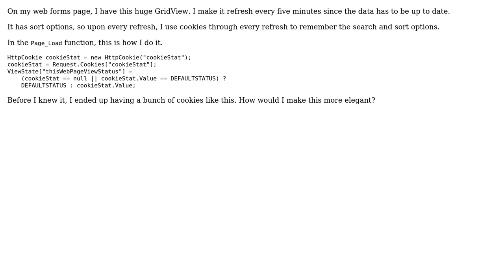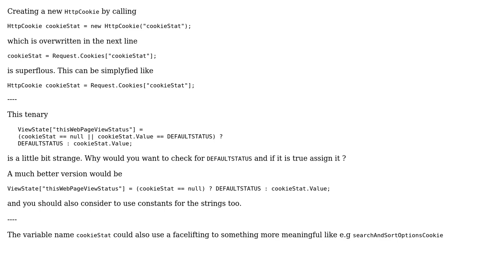Code Review: Gridview cookies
With thanks & praise to God, and with thanks to the many people who have made this project possible! | Content (except music & images) licensed under CC BY-SA | Music | Images & others | With thanks to user user26423 user Jamal user Heslacher and the Stack Exchange Network Trademarks are property of their respective owners. You are responsible for your own actions.